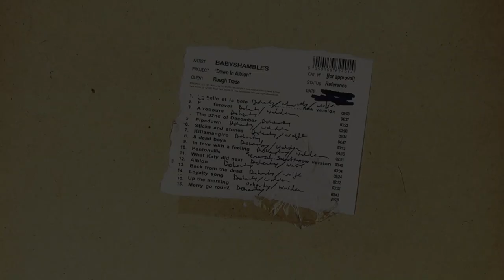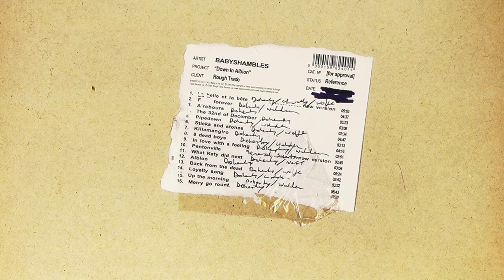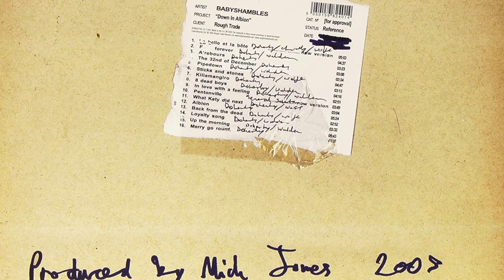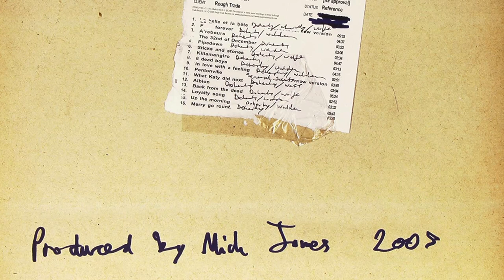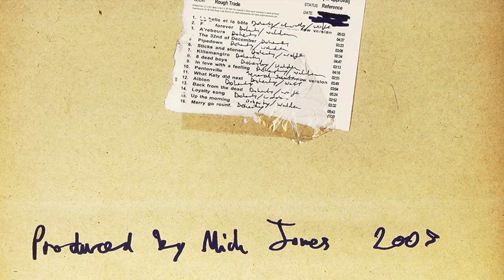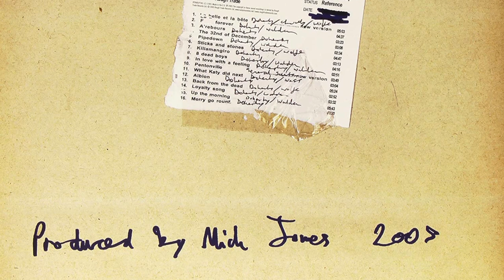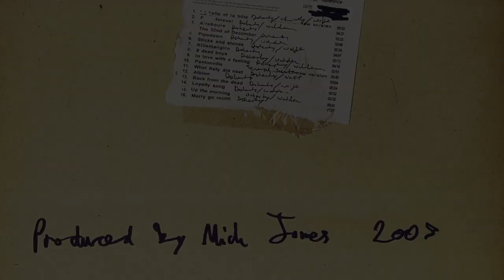How Pat Walden wrote songs with Pete Doherty (Interview 2023)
Part of a new interview with Pat Walden of Babyshambles.

Early access to any main pod episodes.

The 00's Deep Dive: Taking a look back at the likes of the Stalking Pete Doherty documentary and going through them in painful detail. As well as going through NME Awards from back in the day and discussing what happened.

My Favourite 00's Album: Inviting patrons and others to come on the podcast to talk about their favourite bands, albums or moments from back in the day.

Legend or Landfill: We go through NME's top 10 albums of each year and see if we think they are indeed Legendary or for the Landfill.

& more!

Also check the YouTube channel for extended video versions of the interviews and much more